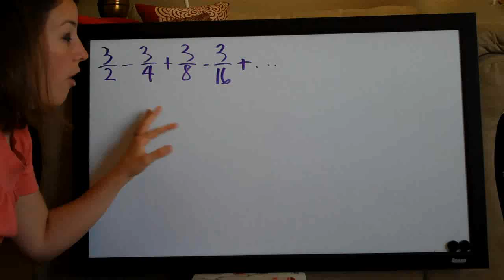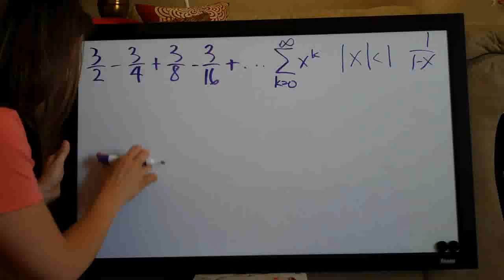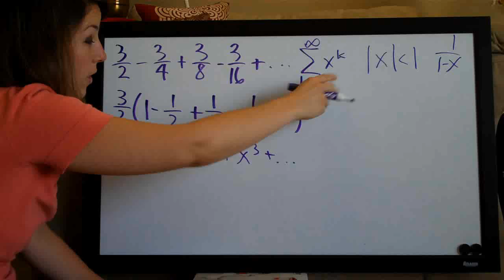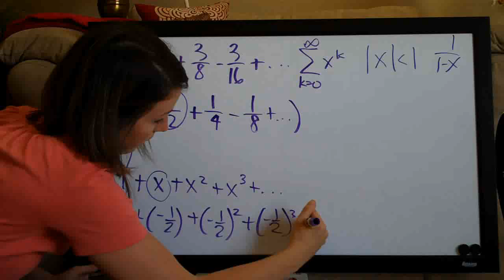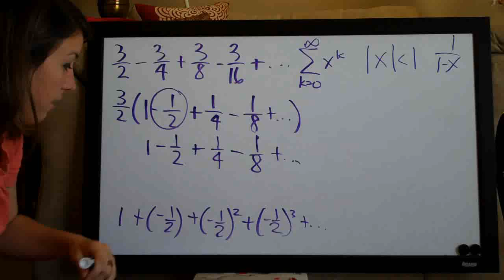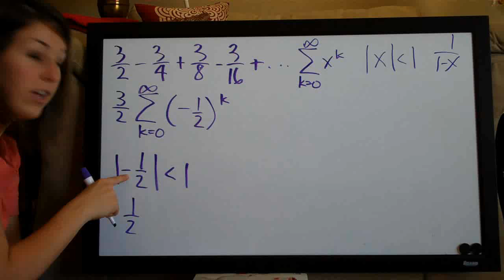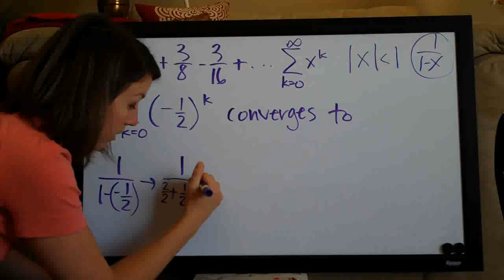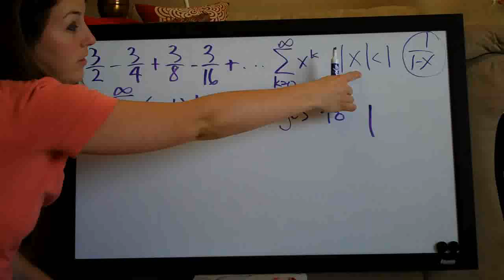Convergence and sum of a geometric series, example 4 (KristaKingMath)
Infinite Series calculus example.